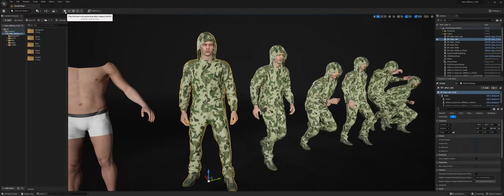Unreal Engine 5 - Man Military Uniform 3 - MH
Man Military Uniform 3